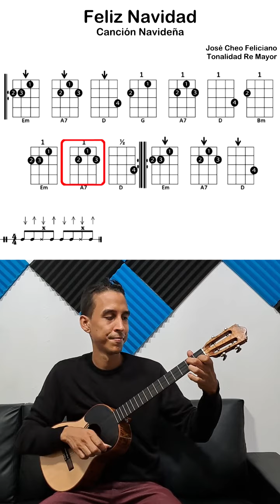Feliz Navidad. Tutorial para cuatro Acompañante. Prof Alis Cruces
Feliz Navidad
Canción navideña de José Cheo Feliciano.
Adaptación para el acompañamiento en el cuatro venezolano.